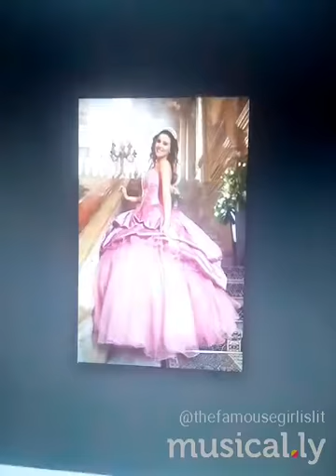Photos de Paulina goto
Check out this musical.ly